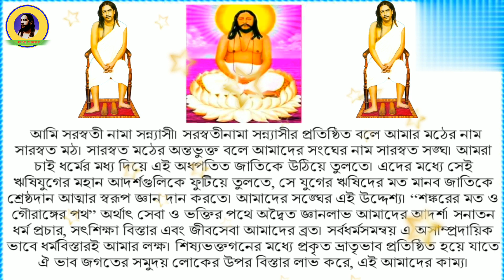শ্রীশ্রীঠাকুরের বাণীপাঠ।।Thakurer Bani Path।।Jayguru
শ্রীশ্রীঠাকুরের বাণীপাঠ।।Thakurer Bani Path।।

Jayguru Jayguru Jayguru Jay

Jayamaa Jayamaa Jayamaa Jay

Sri Sri Thakur Nigamananda Paramahangsadeva Ekjon Sadguru. Tini Nirbikalpa samadhi butthita chatushshadhan siddha ekjan mahapurush.

Tai tahar shri mukhanisrita amrita banigulo khubi important. Eai banigulor moddhye jodi kono ekti banio amra nijeder jibone protipholita kori o kaje lagai tahole amader jibon anek dhanya kriti kritartha hobe.

R sai hisabe ukta thakurer mulyaban banigulo o khubi tatparyapurna.

🙏।।জয়গুরু জয়গুরু জয়গুরু জয়গুরু জয়।।🙏🙏।।জয়গুরু জয়গুরু জয়গুরু জয়গুরু জয়।।🙏🙏।।জয়গুরু জয়গুরু জয়গুরু জয়গুরু জয়।🙏।🙏।।জয়গুরু জয়গুরু জয়গুরু জয়গুরু জয়।।🙏

🙏।।জয়গুরু জয়গুরু জয়গুরু জয়গুরু জয়।।🙏🙏।।জয়গুরু জয়গুরু জয়গুরু জয়গুরু জয়।।🙏

Voicer: Sri Jagonnath Chandra Barmon.

Parichalak, Nigam Shikalaya